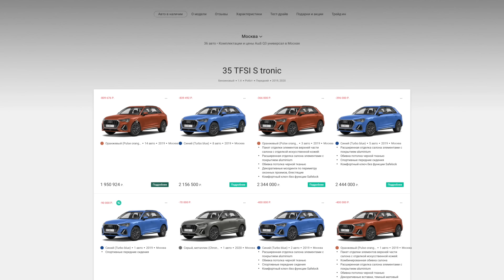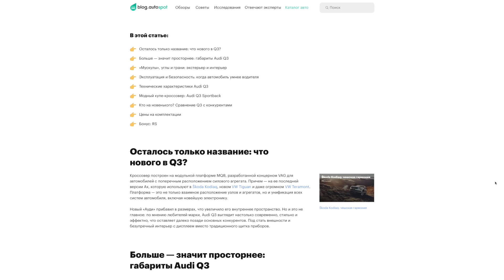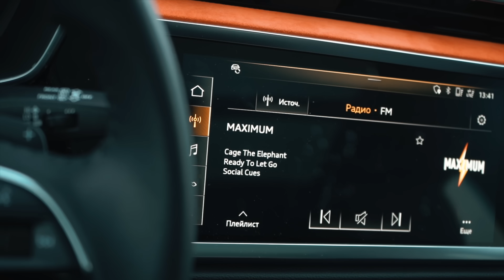Канава, ПЕРЕДНИЙ привод, а ехать надо! Audi Q3 УДИВЛЯЕТ!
Это было очень ОПТИМИСТИЧНО... Но Ауди Ку3 не сдался!